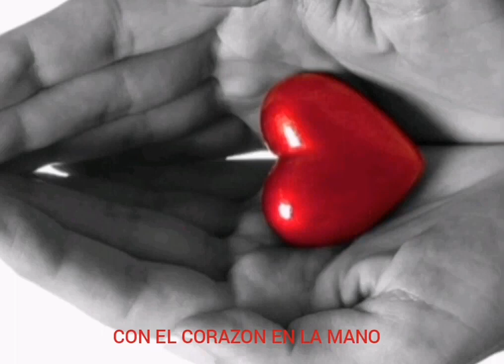LA MESITA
Categorías
Instrumental
Orquestada
Electrónica
Romántica
Original
Lírica